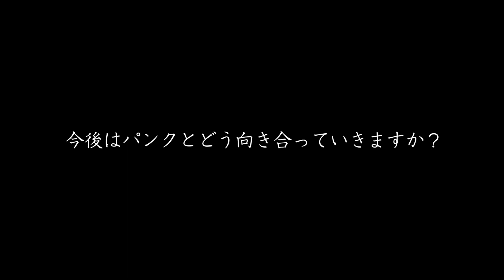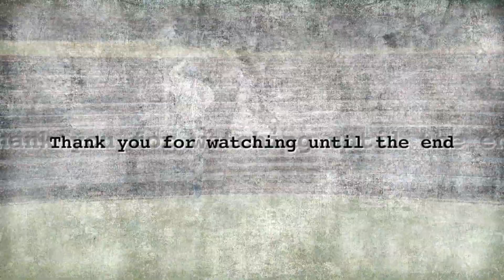【悲報】サイクリング中にトラブル発生！こんな時あなたならどうする？【ロードバイクパンク修理】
本編 1:46 ※OPに寸劇があります。真夏に起こった悲劇。ロードバイクのトラブルは唐突にやってくる。誰もが逃れられない道。果たして乗り越える事ができるのか？
不定期ですが21時に配信します〜(´･ω･`)
趣味のロードバイク、キャンプ、アウトドアなど主に配信しています。飽きないようなエンタメを盛り込んだ編集を心がけています！
こちょムービーのTwitter
Kochoのホームページ
脚が攣りやすい僕が使用し始めた【メロスラン】思いのほか効く！
こちょムービー制作の使用機材

ロードバイクで会話を楽しむ！Docooler製 Bluetoothヘッドセット

ガーミン エッジ(Edge) 130 日本版 スピード ケイデンス セット GPS ブルートゥース

[パールイズミ] UVフェイスカバー FA-3 ブラック 日本 F (FREE サイズ)

[パールイズミ] サイクルジャージ 1500BL 1 ホワイト 日本 M-(日本サイズM相当)

ミノウラ(MINOURA) SBS-250 シートバッグスタビライザー ブラック

LEZYNE(レザイン) 最高級の高性能 LED 自転車ライト Y11 SUPER DRIVE 1500XXL BLACK 【日本正規品 /2年間保証】 ブラック

Canon デジタルカメラ PowerShot G7 X MarkII 光学4.2倍ズーム 1.0型センサー PSG7X MarkII

【国内正規品】GoPro アクションカメラ HERO6 Black CHDHX-601-FW

Zhiyun Z1-Rider-M スマート3軸ジンバル ポータブル GoProスタビライザ ワイヤレス Rider-M Evolution用 GOPRO5カメラ

ソニー SONY ウエアラブルカメラ アクションカム ベーシックモデル(HDR-AS50)

[海外直送品]　　エクステンド　BCAA+シトルリン【マンゴーネクター】1231g　サイベーション社

玄人志向 HDDスタンド USB3.0接続 PCレスで高速クローン/3種のイレース可能 KURO-DACHI/CLONE+ERASE/ESKP

ゲーミングヘッドセット PS4 ロジクール G433BK 高音質 有線 サラウンド 7.1ch PC Nintendo Switch Xbox One

愛車に使用しているケミカル類

こちょが着ているサイクルウェア

愛用のサイクル用品や自転車パーツ

こちょ動画に韓国語で翻訳してくれているkj Ajummaさんのチャンネル↓
韓国関連動画です！日本と韓国の架け橋になれるようなチャンネルを目指しています〜(*´ω`*)
甘茶の音楽工房
YouTubeオーディオライブラリー